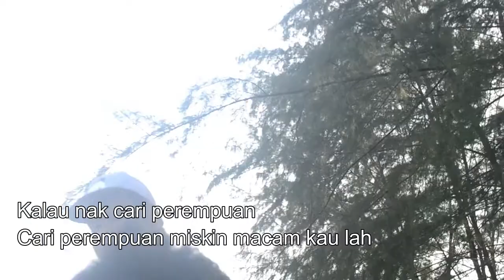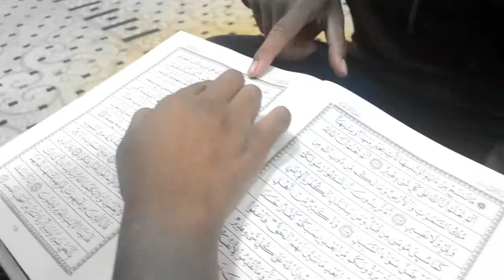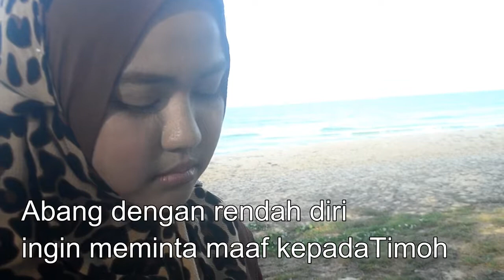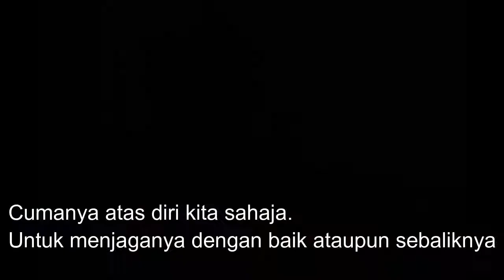SHORT FILM - Betina Murahan